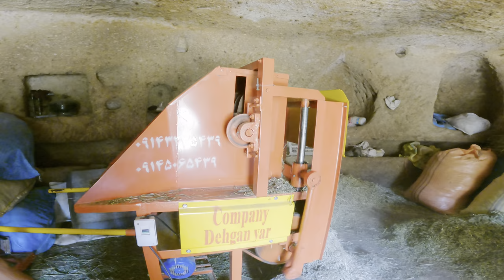İran’da Garip Bir Türk Köyü: KANDOVAN 🇮🇷 ~ 89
İran’ın turistik köyü Kandovan / Kendovan Köyü’nü gezdikten sonra, daha da ilgi çekici bir köye rastladım. Orta çağdan kalan mitraist bir köy olduğu tahmin ediliyor. Benim ilgimi bayağı bir çekti!

✍🏼Tebriz’den Kandovan’a nasıl gidilir?

Merhaba! Ben Ayşe, 2022 yılı Ağustos ayında işi gücü bıraktım ve kendimi yollara attım. İyi ki de attım! Bu kanalda deneyimlerimi, iyi kötü yolda başıma gelenleri, duygularımı, sevinçlerimi ve yer yer zırlamalarımı abilerimle🤍ablalarımla🤍kankilerimle🤍 paylaşıyorum. Seyahatlerimi desteklemek için aramıza katılman, içinden gelirse de yorum&beğeni yapman yeterli. Hoşgeldin!🫂

*Tüm rota haritamı adım adım incelemek, deneyimlerimi okumak için:* Polarsteps uygulaması “aysekocalar” kullanıcı adı.